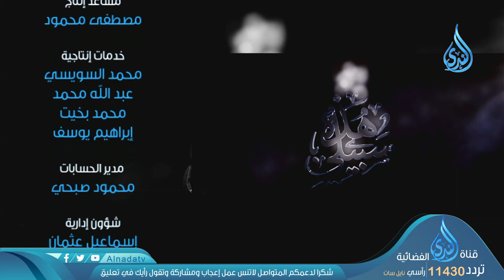أحوال السنة مع القرآن | ح17|هذه سبيلي | الشيخ الدكتور محمد حسن عبد الغفار